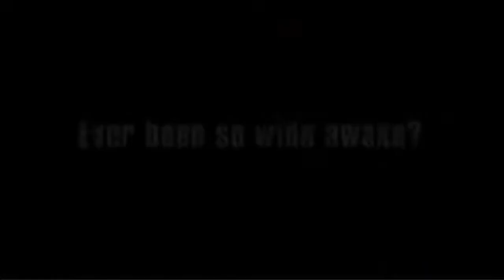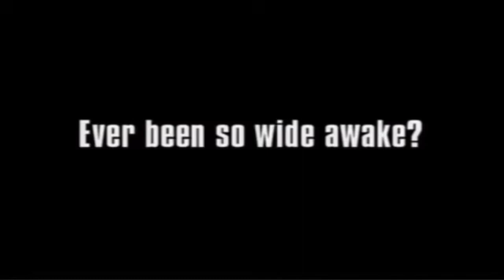K fee 2004 Commercials (20 Year Anniversery Remake)